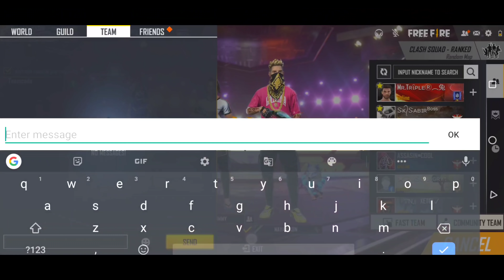I Got new boyaah emote from Garena op reactions of my friends 😱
ɪɴsᴛᴀɢʀᴀᴍ ʟɪɴᴋ